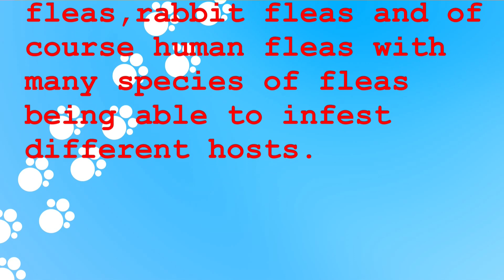Fleas on Cats and Dogs Home Remedies and Treatments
Fleas on cats or dogs can be a big problem even in the most spotless of homes or on the cleanest of pets.

There are different species of fleas, such as cat fleas, dog fleas, rabbit fleas and of course human fleas with many species of fleas being able to infest different hosts.

It is only the adult flea that has mouths that can pierce skin to suck the blood.

This is the action that not only cause irritation to cats and dogs but can transfer disease as well.

Flea bites can make your pet uncomfortable and itchy but they can also bring a host of other problems as many cats and dogs can be hypersensitive to flea saliva and suffer an allergic reaction.

Fleas on cats and dogs can become a major problem because the fleas feed on blood, so young or frail animals can become weak and even die as a result of blood loss.

Flea larvae can become infected with tapeworm eggs.

If your cat or dog eats an infected flea it can become host to this tapeworm parasite so as a precautionary measure, if your cat or dog has fleas you should also make sure your pet is treated for worms.

As a responsible pet owner and lover you should regularly check for and get rid of fleas on cats or dogs.

Is your pet scratching?

Can you see tiny dark specks in its fur, or small browny black insects scurrying about?

Do you have any unaccounted for insect bites yourself?

If you see any of the above three signs of fleas on cats or dogs then you most likely have an infestation of ticks fleas.

There is no need to panic or become freaked out over fleas on cats and dogs because you can prevent fleas becoming a problem by regularly treating both your pet and your home with fleas on cats home remedies and also the doig version.

This may need to be done all year round if your home is centrally heated.

It is estimated that 95 per cent of flea eggs, larvae and pupae live in the environment, not on your pet.

Consequently, it is important to treat your home and not just the cat or the dog, if you want to be free of fleas on cats and dogs.